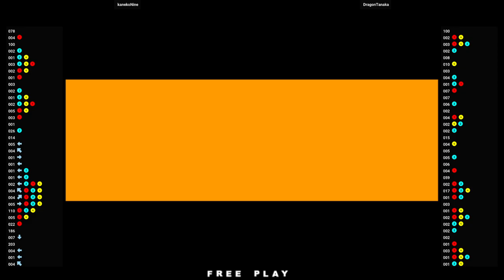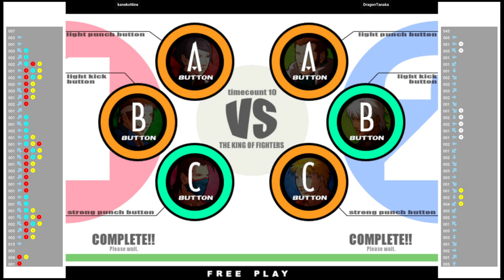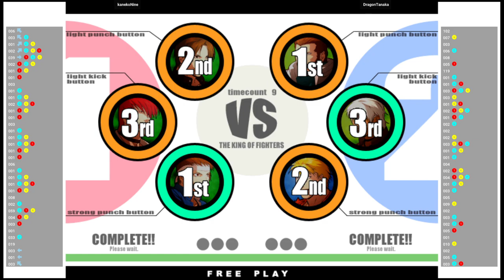KOFXI 🕹 kanekoNine VS DragonTanaka | Fightcade